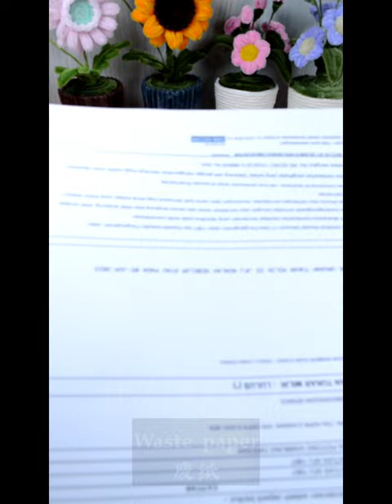2 Easy handmade mini flower using Pipe Cleaners | Chenille stem | 扭扭棒迷你盆栽教程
In this video I'm going to share 2 easy handmade mini flower pot using pipe cleaners.  This is a Full, easy, detailed and friendly video tutorial for beginners.  Pipe cleaner flowers provide all the beauty and color of real flowers.

Pipe cleaners (also known as chenille sticks or stems) are one of the most versatile craft supplies because they are easy to bend, twist, and string beads on, making them the perfect material for endless projects.  You can shape pipe cleaners into animals, flowers, jewelry, dolls, and more with just a few simple twists. I'll be posting more videos on pipe cleaners in near future. Hope you all enjoys watching it.

大家好，今天影片分享的是扭扭棒迷你花盆教程。这是一个简单、详细和友好的视频教程，适合初学者。扭扭棒制作出来的花朵可以让我们感受到真花所带来的美丽和色彩。

扭扭棒属于通用的工艺用品之一，因为它们易于弯曲、扭曲和串珠，使其成为无尽项目的完美材料。只需简单转动几下，您就可以将扭扭棒塑造成动物、花朵、珠宝、洋娃娃等形状。我将在不久的将来发布更多关于扭扭棒手艺的视频。希望大家观看后会喜欢。

Material 材料：
No.1 Gerbera Hamesonii Mini Pot 非洲菊小花盆
👉 7pcs Pink color pipe cleaners   七根粉色扭扭棒
👉 1pc Fluorescent Yellow color pipe cleaner  一根荧光黄色扭扭棒
👉 1pc Yellow color pipe cleaner  一根黄色扭扭棒
👉 12pcs Brown color pipe cleaners 十二根棕色扭扭棒
👉 Floral tape wrapper  手工花艺胶带
👉 Paper Cup 纸杯子
👉 12cm Flowers stem sticks  12厘米手工花铁丝花杆
👉 Waste Paper  废纸
👉 Stationery Tape 胶带

No.2 Sunflower mini pot 向日葵小花盆
👉 9pcs golden yellow color pipe cleaners   九根金黄色扭扭棒
👉 10pcs Green color pipe cleaner  十根军旅色扭扭棒
👉 4pcs Brown color pipe cleaner  四根棕色扭扭棒
👉 12pcs Grey color pipe cleaners 十二根深灰色扭扭棒
👉 Paper Cup 纸杯子
👉 Waste Paper  废纸
👉 Stationery Tape 胶带

Tools  工具：
👉 Hot glue gun 热熔枪
👉 Knife  小刀
👉 Scissors  剪刀
👉 Pliers  钳子
👉 Pencil 铅笔
👉 Ruler  尺

Supplies used 👇👇👇
Taobao supplier

在此给您一个大大的拥抱🙆🙆也非常感谢您的收看🙇。

The following link are the videos playlist shared by this channel, feel free to watch and your comments are valuable to me ❤🤗

00:00 Introduction
00:05 Gerbera Hamesonii
08:08 Mini Flower Pot
12:22 Sunflower
17:45 Display